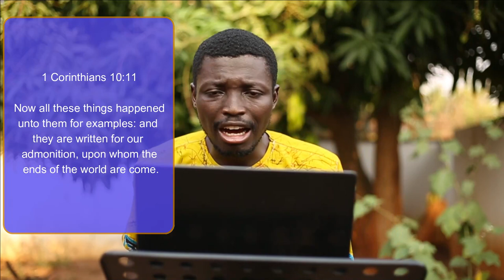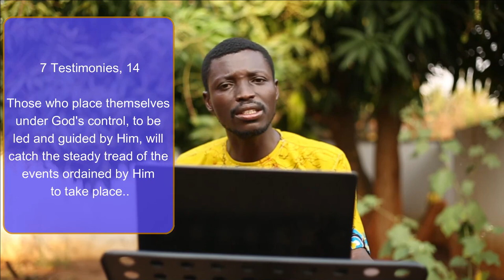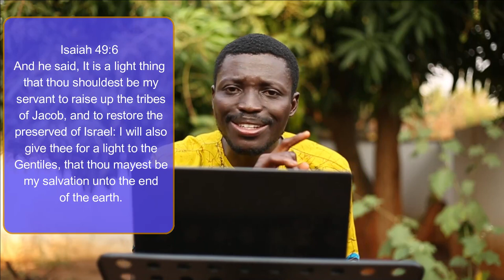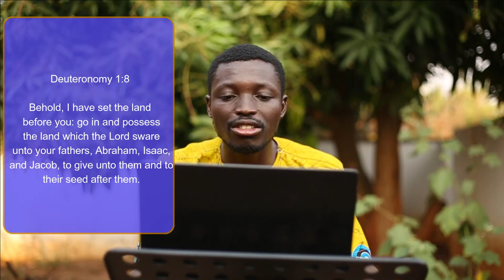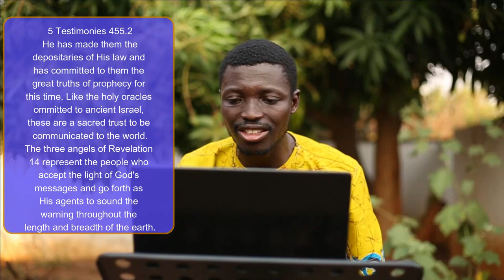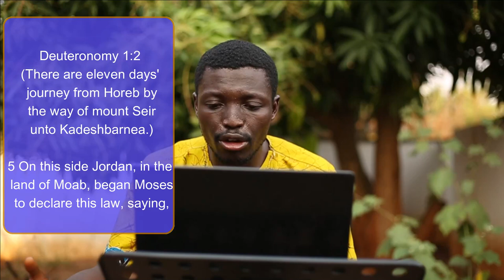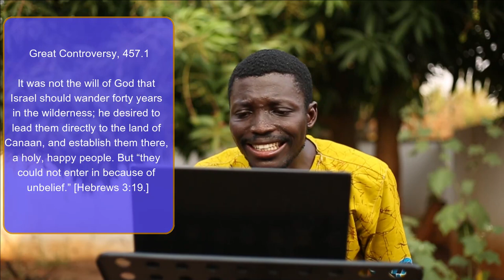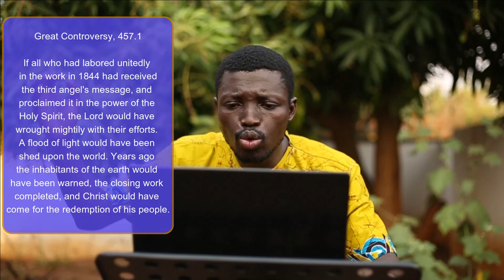Prophetic Eye Ministries - Episode 37 - 1888, KADESH BARNEA, And Beyond.. Part 1…..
Hello friends, good day. We’re beginning another essential series dubbed PARALLELS. It’s gonna talk about how we’re gradually forgetting our origin and the danger it poses for us in this end time. Let’s hear the Word of God….